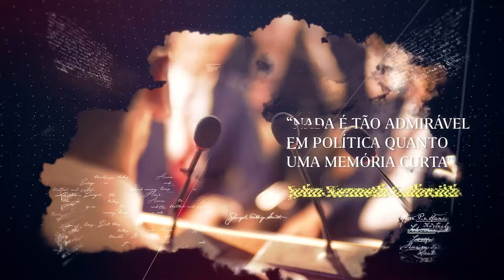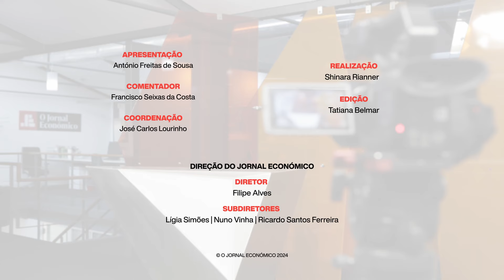Vitória nos EUA “será decidida pelos independentes”. Veja "A Arte da Guerra"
A vitória nas presidenciais norte-americanas será provavelmente decidida pelos independentes sensíveis a questões de nicho e não pelos democratas que estariam indisponíveis para votar em Joe Biden mas que o farão em Kamala Harris. Será para todos os efeitos uma vitória suada – e ainda resta saber quem acompanhará Harris como candidato à vice-presidência.

Entretanto, da China vem mais uma evidência de que a diplomacia é, ali, levada a sério e com uma aposta surpreendente em causas impossíveis. Depois do acordo entre sauditas e iranianos, a China tenta reconciliar as diversas fações palestinianas – algo que até à passada semana parecia uma quimera.

Na Europa, Ursula Von der Leyen livrou os europeus de uma grande dor de cabeça – que assim só têm que se haver com a dor de cabeça de média dimensão que é Viktor Orbán.

Tudo para ver esta semana em ‘A Arte da Guerra’, da plataforma multimédia JE TV, um programa conduzido pelo jornalista António Freitas de Sousa e com os comentários do Embaixador Francisco Seixas da Costa.